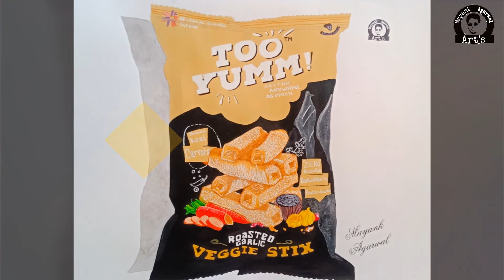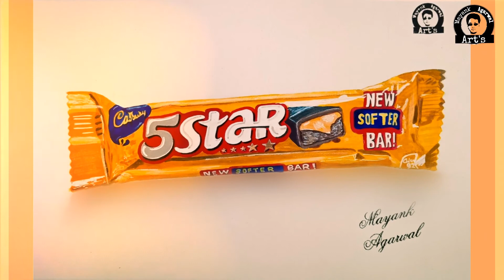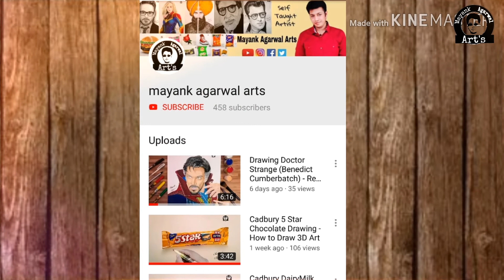Amazing HandMade Drawings - Indian Artist | Mayank Agarwal Arts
Hello Everyone.. My Latest Drawings Slideshow Video. Hope u like it..

Drawing Tools that I use ⬇️

Brustro Graphite Pencil
Mechanical Auto Pencil
Camlin Charcoal pencil
Water Brush Pens